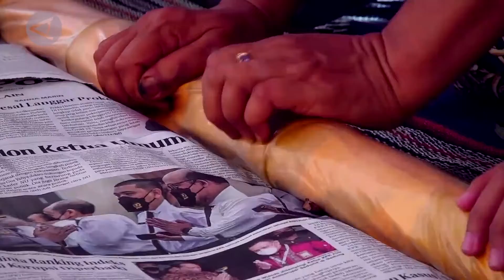Keterampilan ecoprint untuk para pengungsi Semeru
Puluhan pengungsi korban Awan Panas Guguran (APG) Gunung Semeru yang berada di posko pengungsian SMP Candipuro, Lumajang, Jawa Timur mendapat pelatihan teknik membuat batik dengan memanfaatkan dedaunan atau ecoprint. Pelatihan keterampilan membatik ini diharapkan dapat menjadi bekal bagi para pengungsi agar kedepannya mampu berwirausaha.